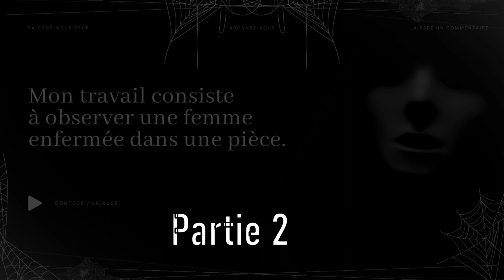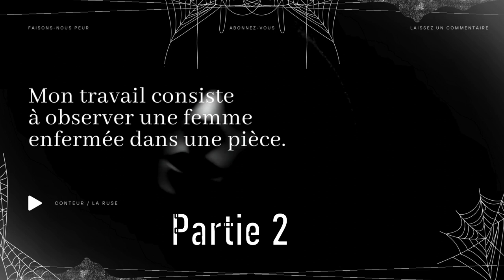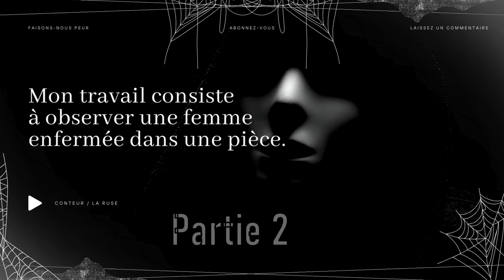Creepypasta FR - Mon travail consiste à observer une femme enfermée dans une pièce. PARTIE 2 [conte]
😱 Faisons-nous peur 😨

"Mon travail consiste à observer une femme enfermée dans une pièce."

PARTIE 2